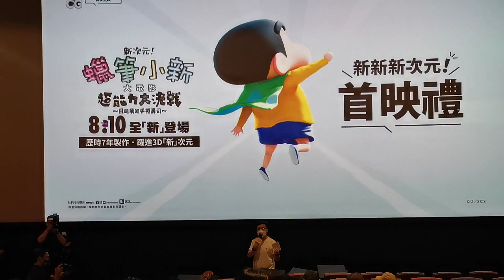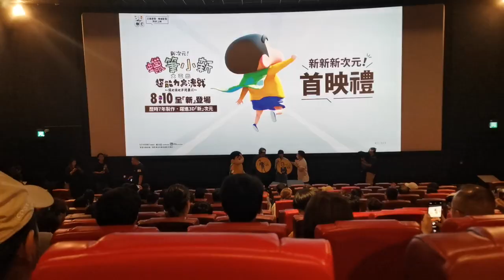分享6/8/2023＃新次元！蠟筆小新大電影 超能力大決戰~飛吧飛吧手捲壽司～首映禮 丨小新、陳湛文、鍾雪瑩、入埸戲院見面＃